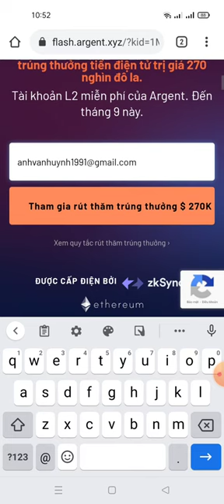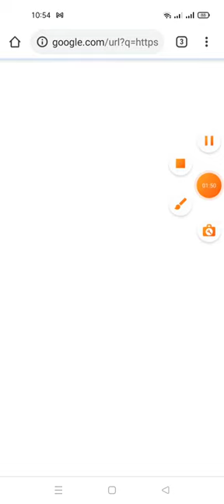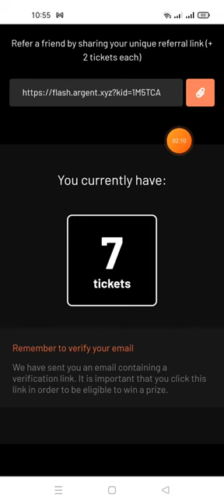hướng dẫn ăn chia 270.000$từ ví Argent (kèo random)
Link ĐK trong tele này hoặc dưới bình luận nhé